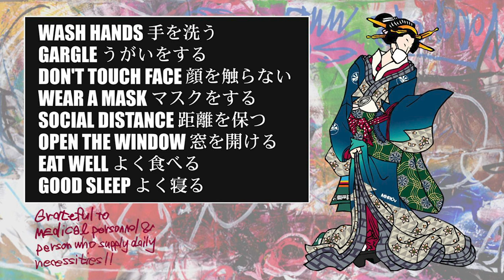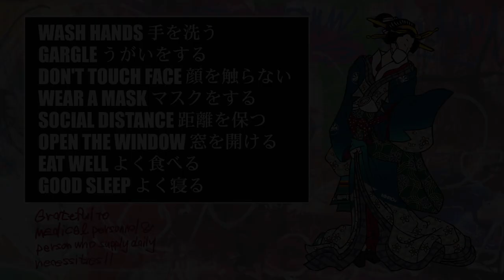2010年 修斗是正のための動き 其の参＆川口さんが伝えたい事【朝日昇の奇人チャンネル #034】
◯ 捻じ曲げられて伝達される事実や言葉
◯ プロスポーツとして野球やサッカーのような世界を目指した日々
◯ 2015年 突然パンクラスで復活した川口さん
◯ シューティングジム横浜の指導方針

エンディング画面の「今日のおえかき」では、朝日昇の描いた絵や創作した作品・アイテムを展示し、ミニマムな個展を毎回開催させていただいております。

今回は「A'15」です。
■ Title : A'15
■ Paint : Picture on Mac

■ 『Dropkick』チャンネル 〜 【隠蔽された修斗の黒歴史】朝日昇「修斗を伝承した人間はみんな外に出ていったんですよ」
■ 『Dropkick』チャンネル 〜 消された「2010年12月23日」――修斗に何が起きたのか／朝日昇インタビュー②
■ 『Dropkick』チャンネル 〜 朝日昇インタビュー最終回……修斗分裂騒動の裏側、着せられたクーデターの汚名
■ 『Dropkick』チャンネル 〜 「佐山先生をUFCの殿堂に！」……川口健次✕朝日昇、青春のシューティング対談!!

■  現代ビジネス 〜 「マウントパンチ」誕生の瞬間を語ろう～朝日昇インタビュー

【 出演 】朝日 昇、川口 健次

【 インタビュアー 】タケノグチ